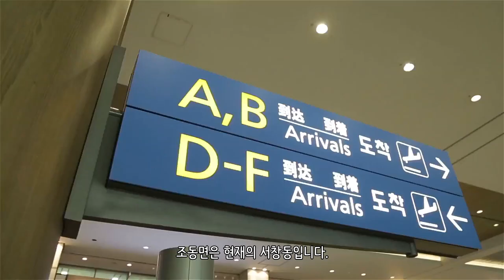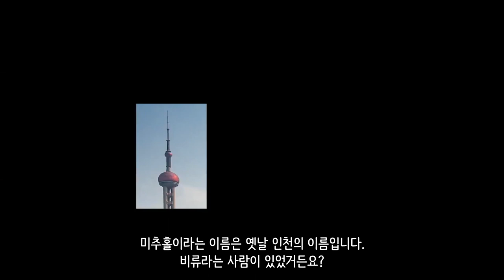우리 지역의 지명 유래는 어떨까? 지역탐방기 2부 인천편_[센서 스튜디오]